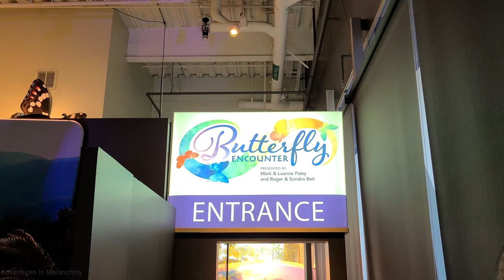Mid-Week Chill: The Butterfly Encounter at the Connecticut Science Center, Hartford, Connecticut.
Join me as I take a look at The Butterfly Encounter at the Connecticut Science Center in Hartford, Connecticut.   This is a permanent exhibit at the Science Center and their website says that they have over 50 species of butterflies and hundreds of butterflies in the exhibit.  However, the day I went there did not seem to be nearly that many.

If you like this type of "chill" video, let me know and I'll post more. Enjoy!